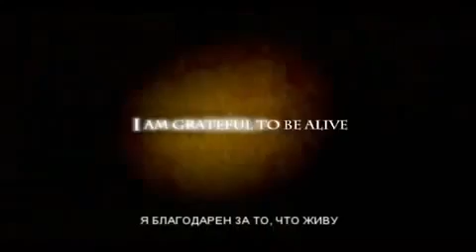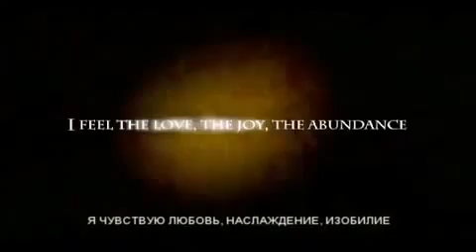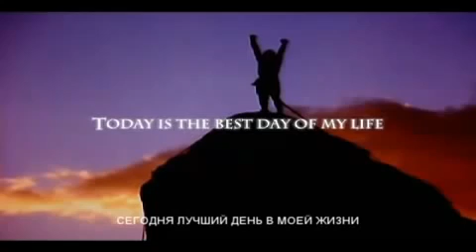МОТИВАЦИЯ ! Начни свой день с этого видео!